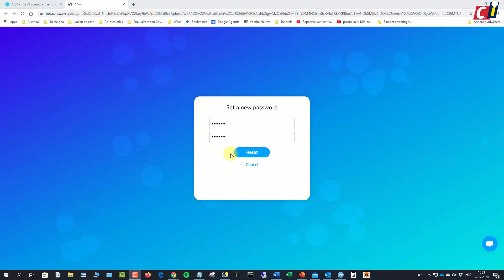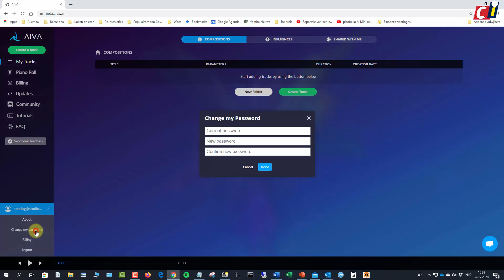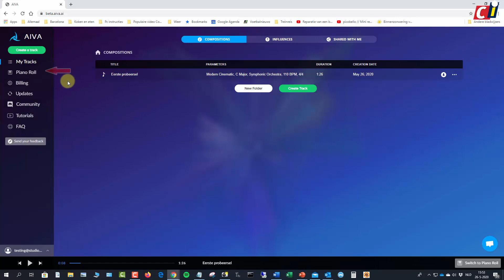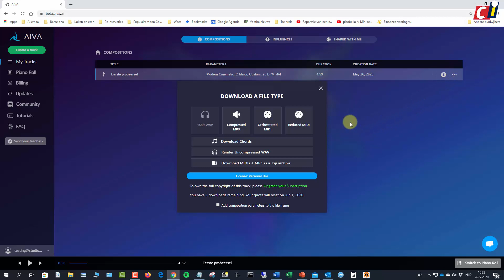Muziek maken met AIVA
Muziek componeren is geen makkelijke klus. Al wordt het wellicht wat makkelijker met online software. Neem AIVA. Als je AIVA gebruikt, kun je onder meer genres en instrumenten toevoegen aan je compositie. In deze how to zie je een kort overzicht van de gratis versie van AIVA.